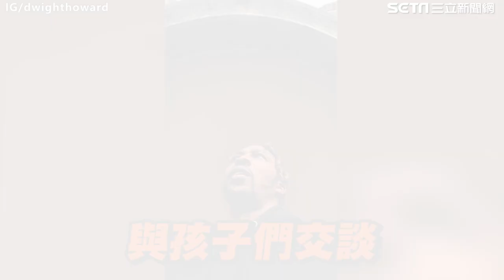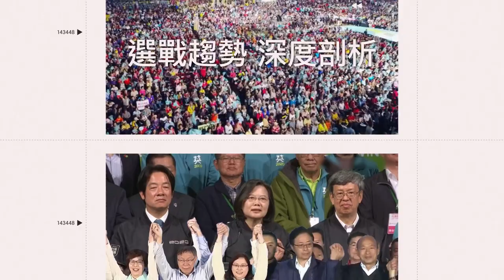球迷擔心霍華德腳傷想家？魔獸喊：我愛台灣 預告生日當天將前進校園｜娛樂星聞